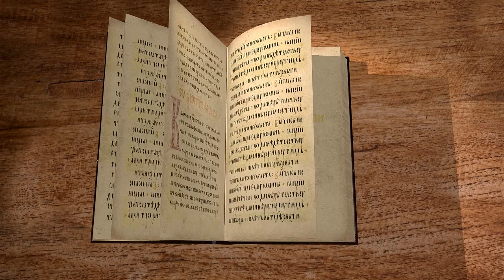Книга пророка Исайи. Глава 8. "Не союзники, не чародеи, а Господь". Игумен Арсений (Соколов)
В сегодняшнем видео вместе с игуменом Арсением (Соколовым) продолжаем цикл бесед на книгу пророка Исайю. Читаем 8 главу.

🔸 Пророчица жена пророка.
🔸 Говорящие имена пророков.
🔸 Знамение Магер-шелал-хаш-баз.
🔸 Воды реки Иордан, выступающей из берегов своих.
🔸 Особенность речевых оборотов в книге пророка.
🔸 Исполнение пророчества.
🔸 Камень преткновения.
🔸 Повеление уповать на Господа.